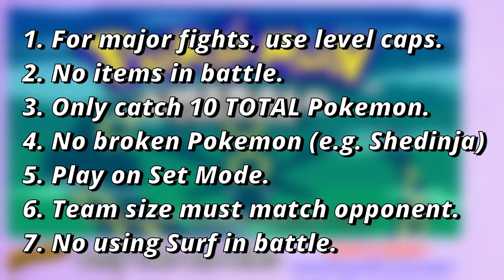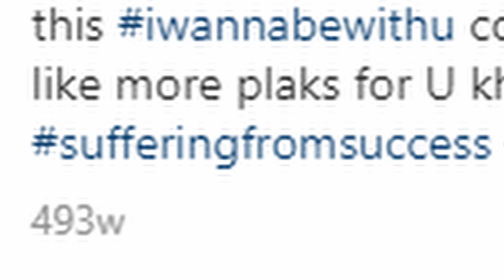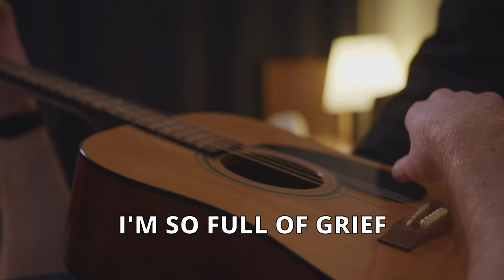Can You Beat Pokemon Emerald Using Only TMs and HMs?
I attempted a playthrough of Pokemon Emerald using only TMs and HMs! To make things much more challenging, I added some rules:
1. Use level caps for major fights.
2. No items in battle.
3. Only catch 10 TOTAL Pokemon.
4. No broken Pokemon (e.g., Shedinja, Gyarados)
5. Play on Set Mode.
6. Team size must match opponent.
7. No using Surf in Battle.
(This is not a Nuzlocke, so Pokemon can faint and be used again.)

If you enjoyed this video:
I'm also streaming on YouTube every Tuesday, so come watch me play Pokemon Garbage Green!